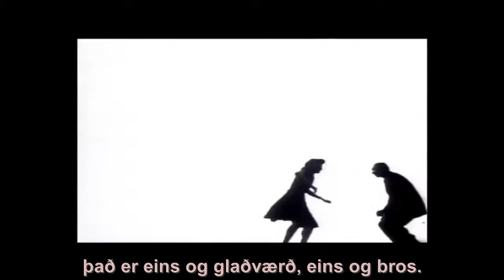France Gall - Ella hefur það (Ella elle l'a)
Tungumál: Franska

Lag og texti: Michel Berger,

France Gall (fædd Isabelle Geneviève Marie Anne Gall, 1847) er frönsk söngkona.  Faðir hennar hafði skrifað texta fyrir Edith Piaf og Charles Aznavour og móðir hennar var söngkona sem kom úr tónlistarfjölskyldu.
Fyrsta lagið hennar, "Ne sois pas si bête" sem kom út á 16 ára afmælisdaginn hennar seldist í 200.000 eintökum. Næsta lag hennar "N'écoute pas les idoles" sem var samið af Serge Gainsbourg fór á toppinn á franska vinsældalistanum í mars 1964 og var þar í þrjár vikur. Samstarf Gall og Gainsbourg fæddi af sér mörg vinsæl lög og hélt áfram sumarið 1964 með "Laisse tomber les filles". Ábreiða af því lagi var notuð í mynd Tarantinos Death proof, 2007.
Árið 1965 tók hún upp barnalag "Sacré Charlemagne" sem seldist í 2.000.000 eintökum og fór í fyrsta sæti. Árið 1965 söng hún lagið "Poupée de cire, poupée de son"eftir Gainsbourg fyrir Lúxembúrg í Eurovision söngvakeppninni og sigraði. Hún varð miklu þekktari utan Frakklands eftir þann sigur og tók lagið upp á frönsku, þýsku, ítölsku og japönsku.
Eftir þetta tóku við mörg ár þar sem France Gall náði litlum árangri í Frakklandi. Hún átti hins vegar nokkur vinsæl lög í Þýskalandi, sem hún söng á þýsku.  Árin 1987 og 1988 komst hún aftur á vinsældalista í mörgum löndum með lögin Évidemment og Ella elle l'a. Lagið Ella elle l'a var samið af eiginmanni France Gall, Michel Berger, til heiðurs söngkonunni Ellu Fitzgerald.

Hér er textinn á frönsku:

Ella Elle L'a

C'est comme une gaité
Comme un sourire
Quelque chose dans la voix
Qui parait nous dire "viens"
Qui nous fait sentir étrangement bien

C'est comme toute l'histoire
Du peuple noir
Qui se balance
Entre l'amour et l'désespoir

Quelque chose qui danse en toi
Si tu l'as, tu l'as
Ella, elle l'a
Ce je ne sais quoi
Que d'autres n'ont pas
Qui nous met dans un drôle d'état

Ella, elle l'a Ella, elle l'a
Ou ou ou ou ou ou ou
Elle a, ou ou ou ou ou ou ou
Cette drole de voix

Cette drole de joie
Ce don du ciel qui la rend belle

Ella, elle l'a Elle a

Elle a ce tout petit
Supplément d'âme
Cet indéfinissable charme
Cette petite flamme

Tape sur des tonneaux
Sur des pianos
Sur tout ce que dieu peut
Te mettre entre les mains

Montre ton rire ou ton chagrin
Mais que tu n'aies rien
Que tu sois roi
Que tu cherches encore
Les pouvoirs qui dorment en toi

Ta voix ne s'achète pas
Quand tu l'as, tu l'as
Ella, elle l'a
Qui nous met dans un drole d'état